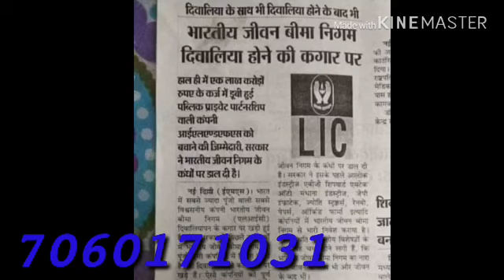2 February 2020-Ashok Bisnoi je ke update|जय फ़्यूचर मेकर 👍😎🔥🔥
2 February 2020-Ashok Bisnoi je ke update|जय फ़्यूचर मेकर 👍😎🔥🔥

Hi,
I am sandeep and Welcome 🙏 to our You Tube channel SKD All In One.

Dosto is video me maine aapko Ashok Bisnoai je ke latest update ke bare me bataya hai.

Umeed hai aapko ye video bahut pasand aayege.

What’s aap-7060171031